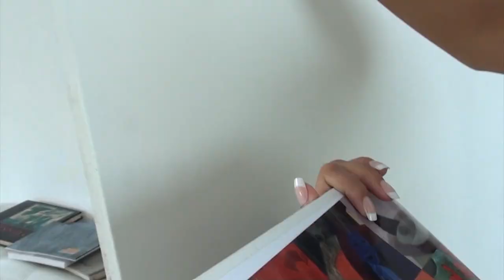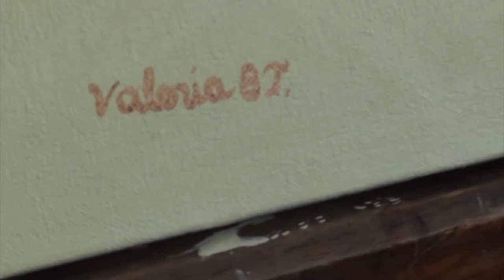Pintando un cuadro con mi mamá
Una actividad muy linda, que puedes hacer en tan sólo una tarde con tu hermana, mamá, amiga o prima...
*CANCIÓN: de Charity Vance. Links abajo.